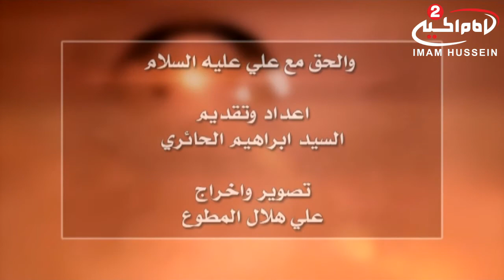الحق مع علي عليه السلام (14) وصية الامام علي ععسيد ابراهيم الحائري 1438ق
اسم البرنامج: والحق مع علي عليه السلام
موضوع البرنامج: ضربة الامام علي ع

المقدم: سيد ابراهيم الحائري
الحلقة: 14
كود البرنامج: 9.10047

أساليب وطرق ايصال المساعدات المالية لقناة الامام الحسين عليه السلام:

١- عبر مكاتب شركات التحويل المالي في مدينة كربلاء المقدسة الى قناة الامام الحسين عليه السلام
٠٠٩٦٤٧٨٢٢١٨٠٠٠٥العراق

٢- عبر ارسال رسالة باسم لبيك ياحسين الى رقم هاتف قسم العلاقات العامة في القناةsmsاو الواتس آب
٠٠٩٦٤٧٨٢٢١٨٠٠٠٥العراق

اب ستور:
Imam husseintv by IMAM HUSSEIN TELEVISION NETWORK

موقع قناة الامام الحسين عليه السلام الثانية باللغة العربية:

https//Imamhussein2.tv